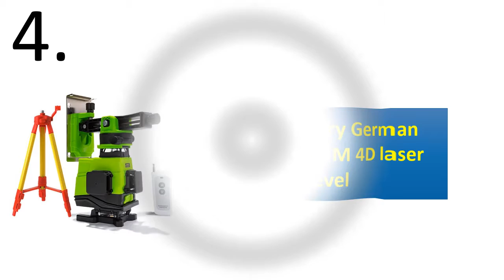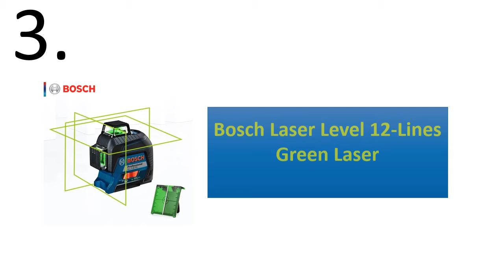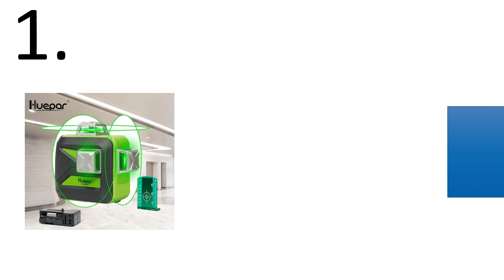5 Best 3D Laser Level Review 2021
5 Best 3D Laser Level Review 2021

1. Huepar 12Lines 3D Laser Level Self-Leveling 360 degree Horizontal & Vertical Cross Powerful Outdoor can use Detector Green Beam

2. 2020 New Fukuda Professional 16 Line 4D laser level Japan Sharp green 515NM Beam 360 Vertical And Horizontal Self-leveling Cross

3. Bosch Laser Level 12-Lines Green Laser Leveling GLL3-60XG Projection Line For Home Decoration Laser Level Outdoor Available

4. 2pcs Battery German Beam 520NM 4D laser level 16 lines green laser level Self Leveling 360 Vertical&Horizontal Tilt & Outdoor

5. HILDA Laser Level 12 Lines 3D Level Self-Leveling 360 Horizontal And Vertical Cross Super Powerful Green Laser Level